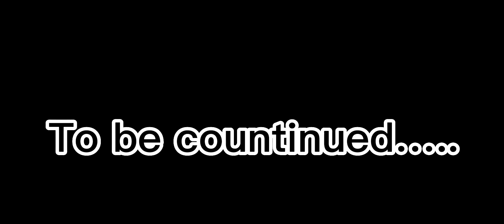Gacha Club | AU | The Blood Demon | Ep 2 Bell Is Jealous Of Aizah……………| ft My Besties Bell Jehangir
Enjoy Everyone And I Used The App CapCut. And Btw My Besties Are In This Vid. @bellamethyst9281 @TonyStark4life They
Are My Amazing Kind Besties :DDDDDDDDDDDDDDDDDDDDDDD